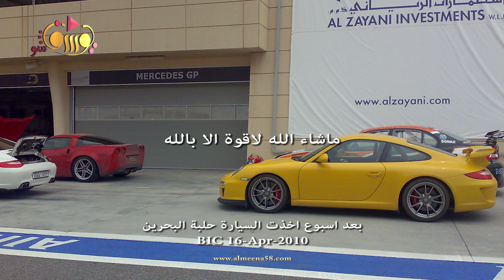قصة يوسف القحطاني مع سيارته بورشه 911 GT3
قصة يوسف القحطاني مع سيارته بورشه 911 GT3 من بداية زيارة الوكالة عام 2009  وطلب السيارة واستلامها بعام 2010 ولحظات من حياتي معها
شكرا لمتابعتكم